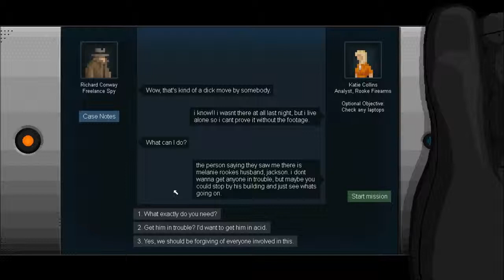Gunpoint - Part 2 - Sorry About That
Having cleared any traces of me being at the scene of the crime, it turns out that someone else has been framed in my place.

Gunpoint is a Stealth Puzzle game made by indie dev Tom Francis (Suspicious Developments indie game developer), in which you are able to rewire cameras, doors, and even the guns of security guards in order to break into buildings and steal for your clients.